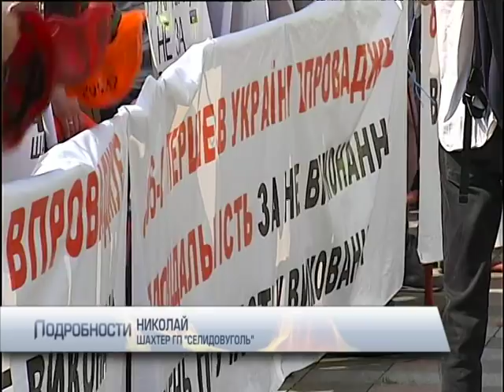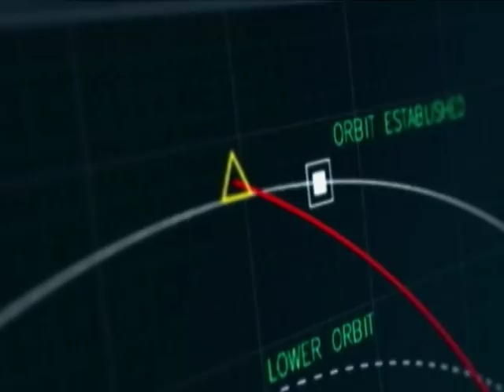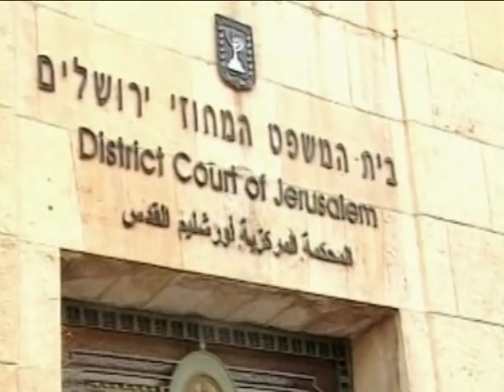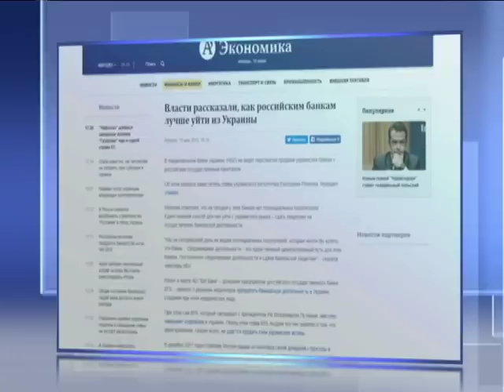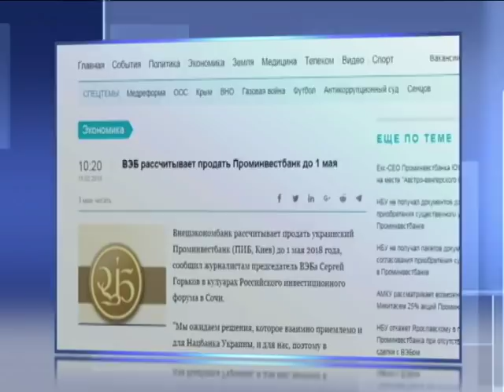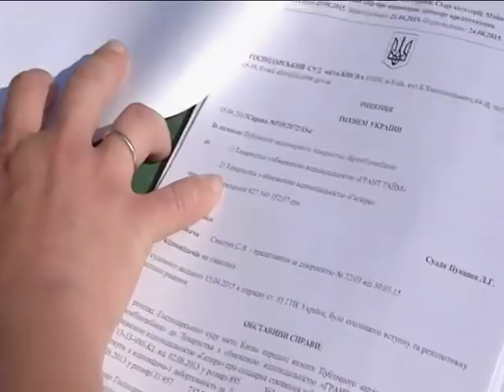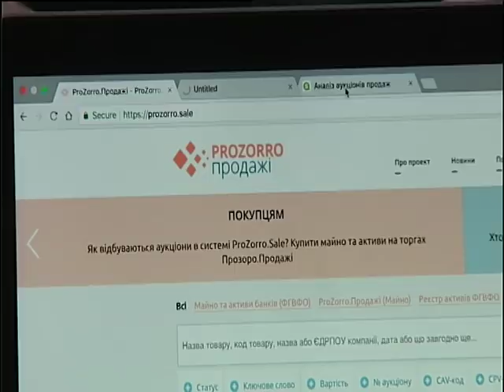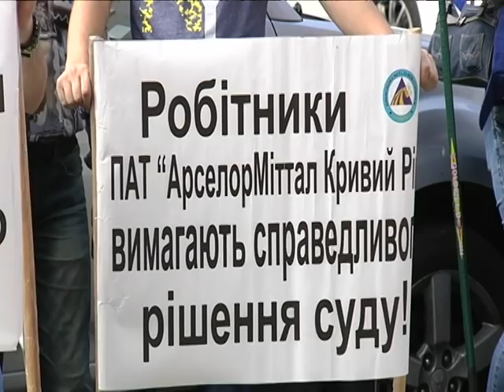Подробности, выпуск за 19 июня 2018 года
Смотрите в этом выпуске:
Депутаты в осаде. Верховную Раду пытались штурмовать шахтеры и афганцы, чем закончилось противостояние с силовиками?;
Звездные войны. Трамп распорядился создать в США космические войска, от кого защищать будут?;
Под откос. В Днепре перевернулся поезд - кто-то сдал крепления рельсов на металл, почему правоохранители бессильны?;
Операция "монетизация". В Черкассах льготникам предлагают по 60 гривен в месяц вместо бесплатного проезда, как ответили чиновникам?